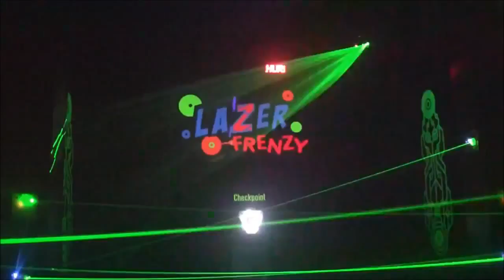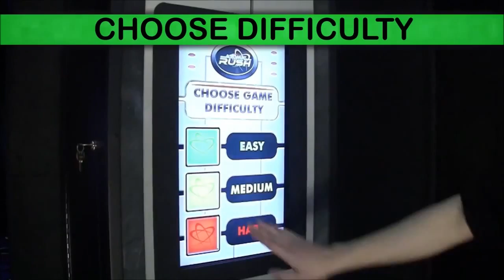This is My City